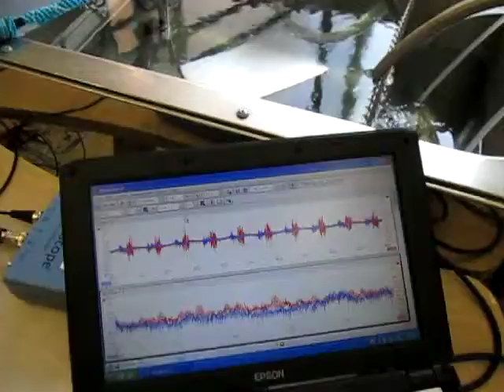‹超音波のダイナミックシステム：液循環制御技術› ultrasonic-labo